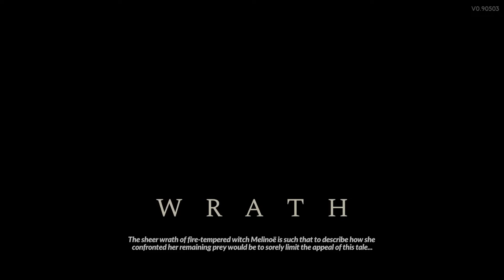Hades 2 - Chronos, Titan of Time (Final Boss) - 32 Fear, Argent Skull